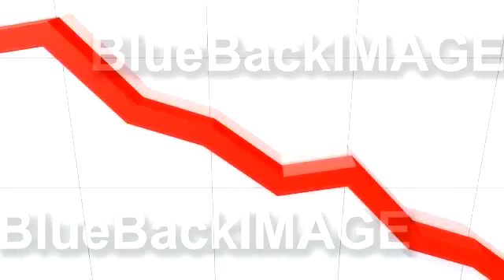3DCG映像素材 グラフ チャート Graph 2 HOw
ハイビジョン映像素材の「ブルーバックイメージ」です。